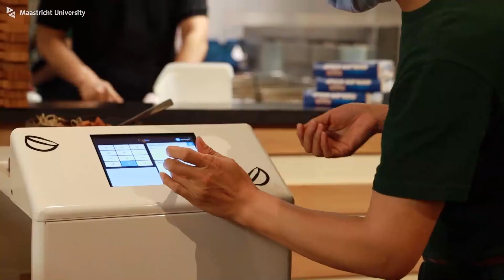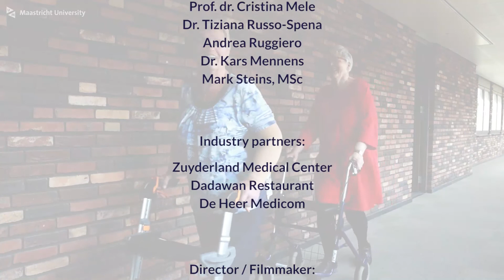Service robots: rising or falling stars?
The impact of service robots in hospitality, healthcare, and during the Covid-19 pandemic. This video shows a broad range of field studies in collaboration with industry partners currently done by an international research group at the School of Business and Economics at Maastricht University.

Interested in this topic?

- Odekerken-Schröder, G., Mele, C., Russo Spena, T., Mahr, D., Ruggiero, A. (2020). Mitigating Loneliness with Companion Robots in the COVID-19 Pandemic and Beyond: An Integrative Framework and Research Agenda. Journal of Service Management, ahead-of-print.

- Čaić, M., Odekerken-Schröder, G. & Mahr, D. (2018). Service robots: Value co-creation and co-destruction in elderly care networks. Journal of Service Management, 29(2), 178-205.
Čaić, M., S. Holmlid, D. Mahr and G. Odekerken-Schröder, (2019). Beneficiaries’ View of Actor Networks: Service Resonance for Pluralistic Actor Networks. International Journal of Design, 13(3), 69-88.

- Čaić, M., Avelino, J., Mahr, D., Odekerken-Schröder, G. , Bernardino, A. (2020). Robotic Versus Human Coaches for Active Aging: An Automated Social Presence Perspective. International Journal of Social Robotics, 12, 867-882.

- Čaić, M., Mahr, D., & Odekerken-Schröder, G. (2019). Value of Social Robots in Services: Social Cognition Perspective. Journal of Services Marketing, 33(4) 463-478.

- Čaić, Mahr, Odekerken-Schröder, Holmlid, Beumers (2017). Moving Towards Network-Conscious Service Design: Leveraging network visualisations. Touchpoint journal of service design, 9(1).